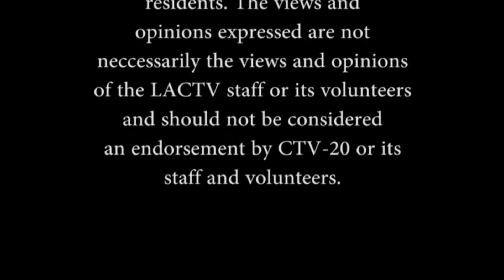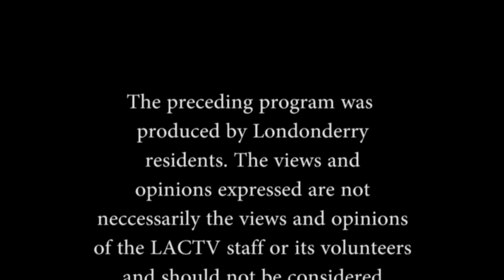Londonderry, Heart, Home and Soul - Merrimack Mortgage # 4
On this episode Mark sits down with Nellie and Vice President of Merrimack Mortgage Dave Burns to discuss how the market is going.